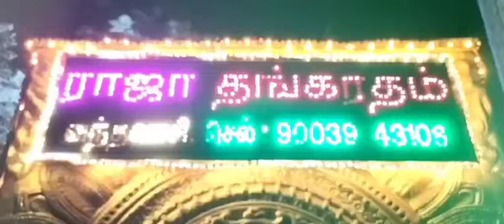அகரம் கிராமத்தில் பாரதம் துரியோதனன் இறப்பு